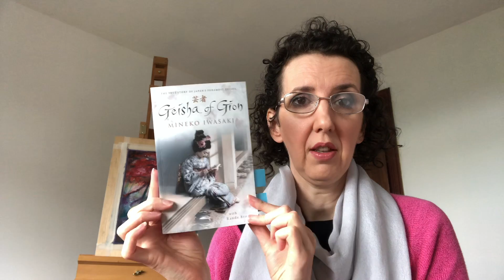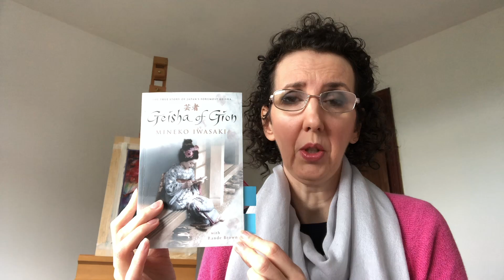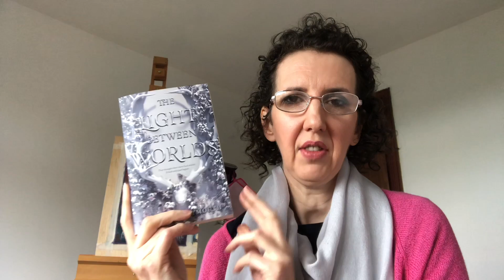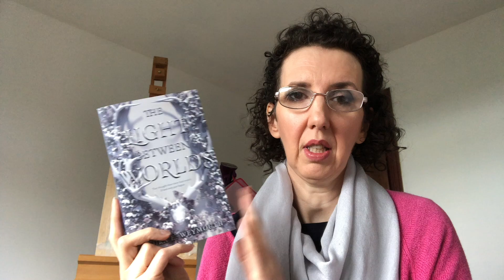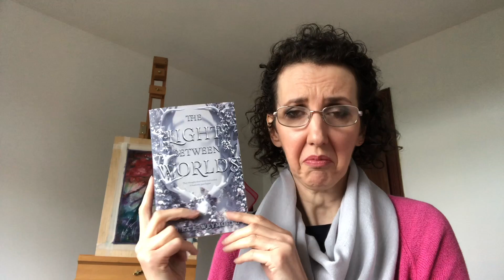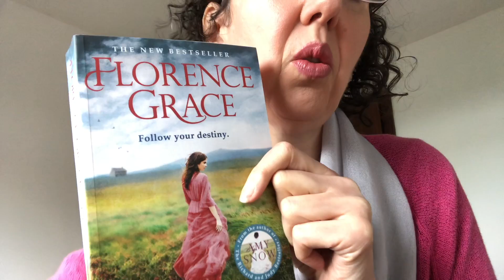Books I want to read in November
This video is about Books I want to read in November